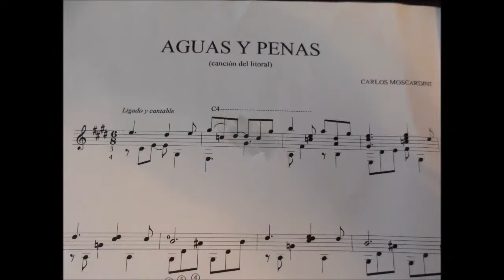AGUAS Y PENAS - CANCION DEL LITORAL CARLOS MOSCARDINI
CANCION DEL LITORAL CARLOS MOSCARDINI
CLASSICAL GUITAR MUSIC